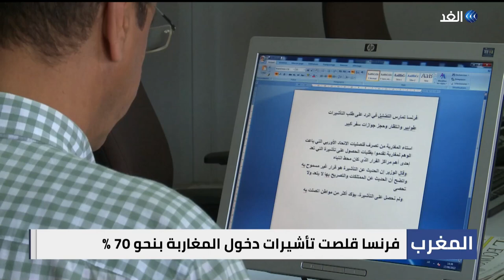تأشيرات دخول المغاربة إلى فرنسا.. تساؤلات بشأن شروط المنح والرفض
تواصل فرنسا رفض منح الاف التأشيرات_للمغاربة ، للدخول إلى البلاد، في ظل عدم وضوح شروط المنح من الرفض.
وعبر العديد من النشطاء عبر مواقع التواصل الاجتماعي عن غضبهم الشديد إزاء سياسة فرنسا تجاه
كما اعتبرت بعض الأحزاب السياسية المغربية التصرفات الفرنسية إهانة بحق أفراد الشعب المغربي.
يناقش هذا الموضوع عبر سكايب الدكتور صبري لحو المحامي والباحث في القانون الدولي للهجرة، مع الإعلامي نبيل الحاج خلال